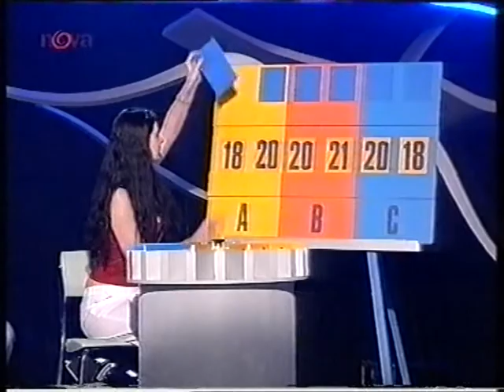J.Kratochvílová,K.Černoch a M.France - DOREMI - 5/5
5.část - Jana Kratochvílová,Karel Černoch,Martin France - porota v pořadu TV Nova DOREMI - 2003